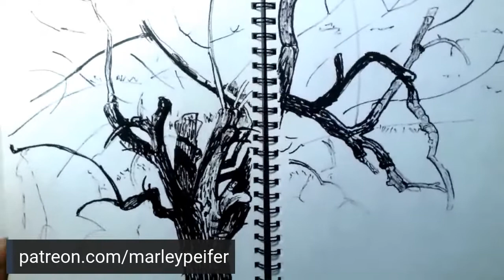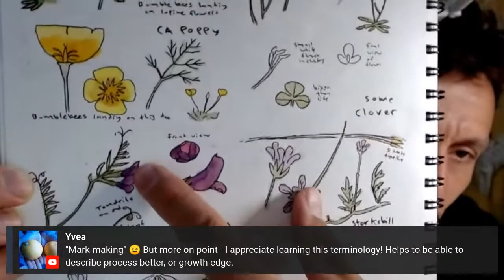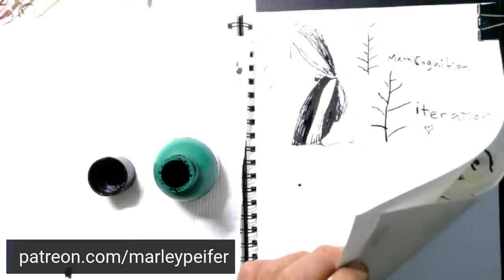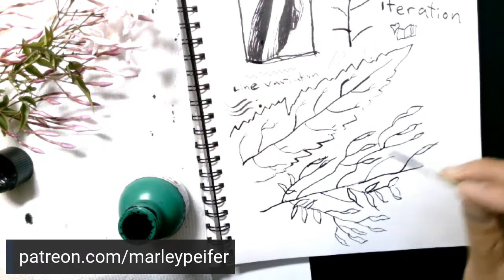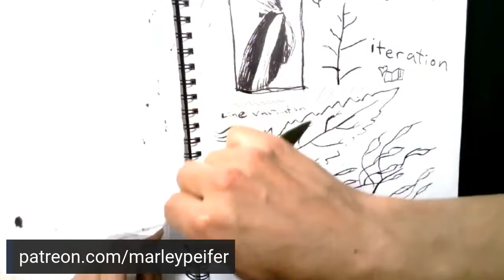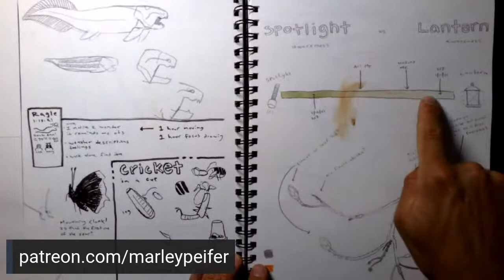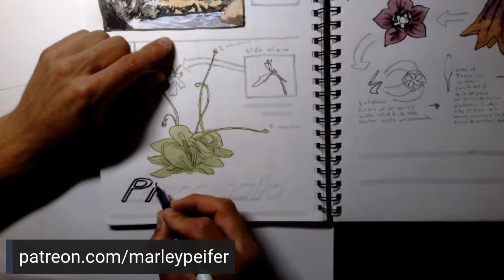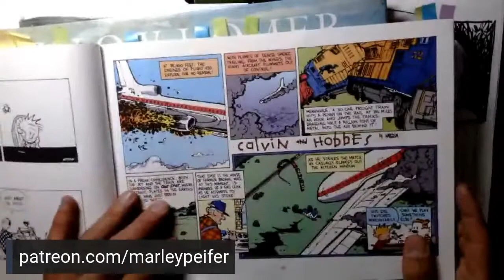Nature Journaling LIVE: The Nature Journal Show!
Thanks to all my Patreon patrons and other financial supporters: Dianne, Hannah, Sandra, Julie, Aneta, Barbara, Deborah, Roberta, Sabrina, Stephanie, Loretta, Saphira, Amy, Sandy, Terri, Emma, Troy, Corina, Yvea, Jeanne, Suzanne, Alice, Helen, Mason, Tiffany, Petrina, Kim, Eli, Olga, Kate, Rebecca, Barbara, Kit, Laurie, Constance, Rose, Karen, Cate, Amy, Deb, and Jan.